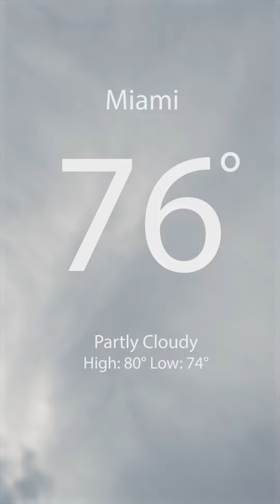RaiderRecap: 27 Apr